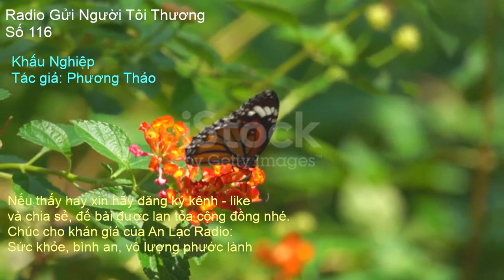Radio Cà Phê Sáng: số 127. Khẩu Nghiệp. Tác giả: Phương Thảo.